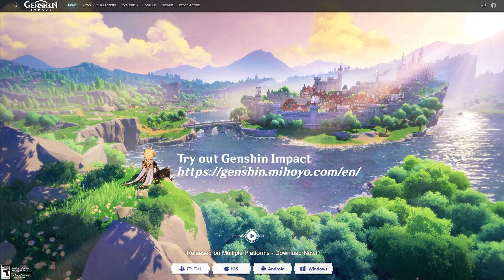Archon Quest | Chapter I Act III Part 2 | Chinese Audio | Genshin Impact | No Commentary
Part 2: Archon Quest, Chapter III, Act I: "A New Star Approaches" @ AR35.

Upon their return to Liyue Harbor, it seems that Ningguang encountered the Fatui head on; Zhongli returns quickly to Wangsheng Funeral Parlor to handle things while the Traveler is on their way to the Golden House. They find Rex Lapis’ Exuvia and a familiar face which they have to battle against. Childe aka Tartaglia reveals the reason for copying Sigils of Permissions and frees the ancient god Osial, who was sealed by Rex Lapis underneath Guyun Stone Forest. The traveler hurries back to the Jade Chamber and helps to fight off the awakened god, together with the adepti, Xiao, Ganyu and Madame Ping.

00:00 Heart of Glaze
4:41 The Golden Shadow (Childe Fight)
12:50 Ancient God Osial - Summon
16:30 Turning Point (Osial Fight)
27:00 After Osial Fight
35:40 The Fond Farewell Start & Outro